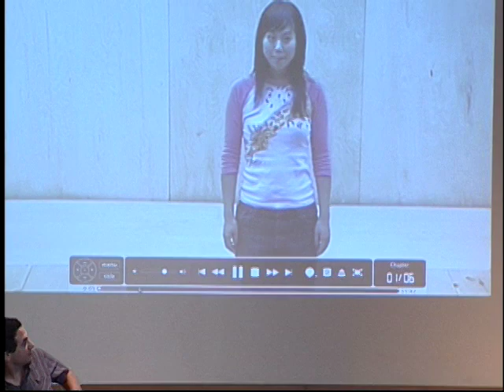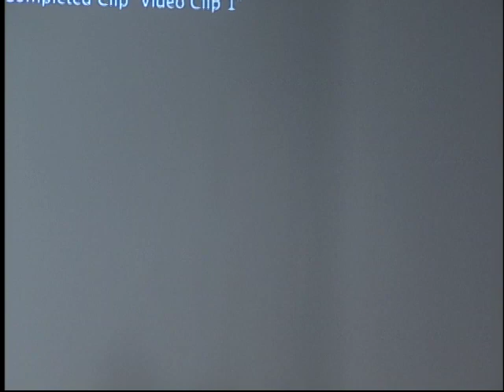Conversations with Distinguished Alumni/ae - Young Jean Lee, 1996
Young Jean Lee, in conversation with Professors Catherine Gallagher and Scott Saul.

Young Jean Lee graduated from the UC Berkeley English Department with Highest Honors in 1996. She then continued in our PhD program, before leaving to become a playwright. She is now the artistic director of the Young Jean Lee Theater Company, based in New York City, and she has written and directed a number of successful plays in New York and abroad. Her most recent piece, The Shipment, has received widespread critical acclaim from The New York Times, The New Yorker, and elsewhere.